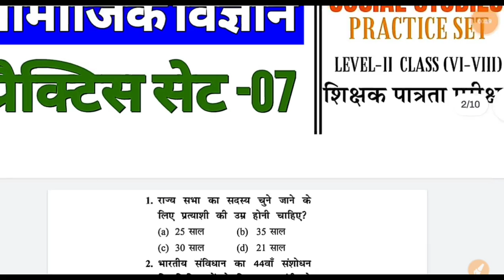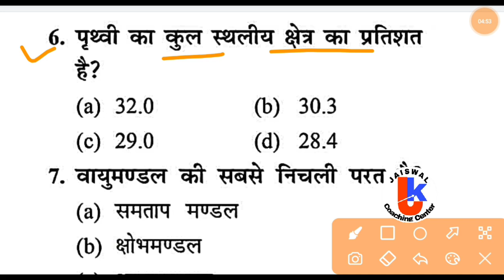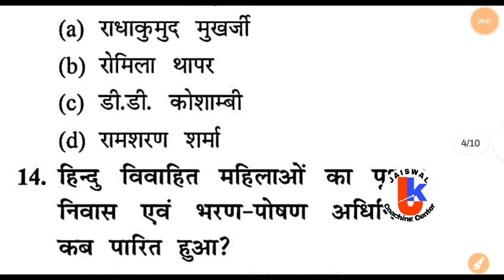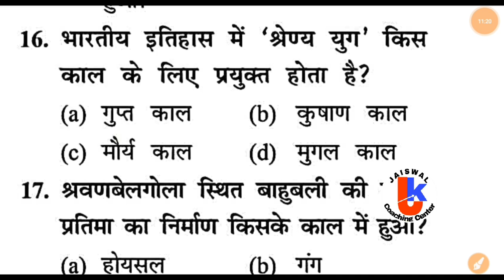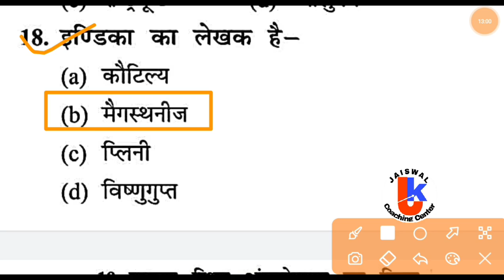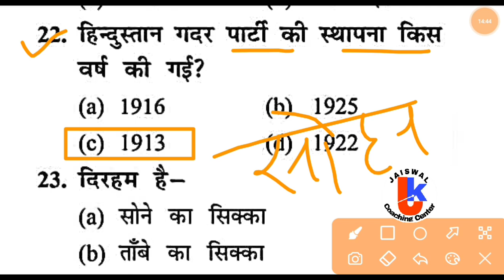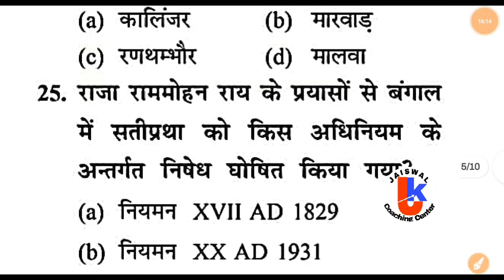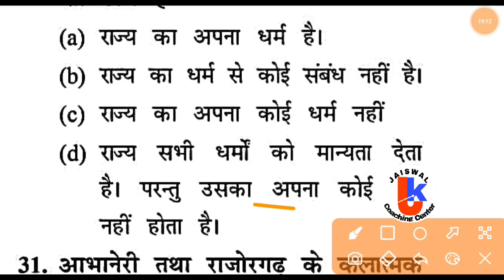mptet varg 2 | mptet varg 2 social science | practice set -07 | mp varg 2 social science class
mptet varg 2 social science (सामाजिक विज्ञान) practice set -07 by jaiswal Coaching Center | varg 2 social science classes 2023

varg 2 social science classes history
varg 2 social science live class

I'm on Instagram as @jaiswal_coaching_center. Install the app to follow my photos and videos.

varg 2 social science classes
jaiswal coaching centre
varg 2 social science
social science
social science varg 2
varg 2
mp tet varg 2 social science classes
varg 2 social science syllabus
m.p tet varg 2
mp tet varg 2
mp varg 2 social science
mptet varg 2 exam date 2023
samajik vigyan varg 2
varg 2 ka social science
varg 2 sst class
सामाजिक विज्ञान